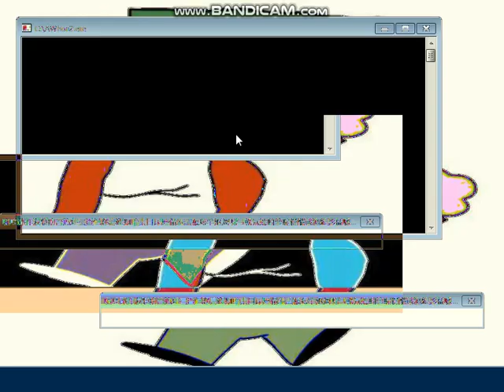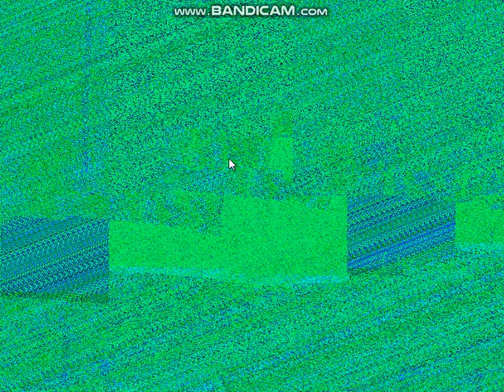Segunda Parte De La Copetencia + Ganador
miren abajo

QUANTIZER GANADOOOOR!!!1